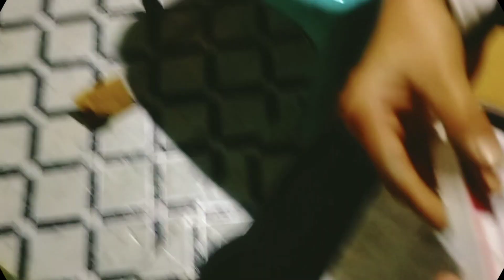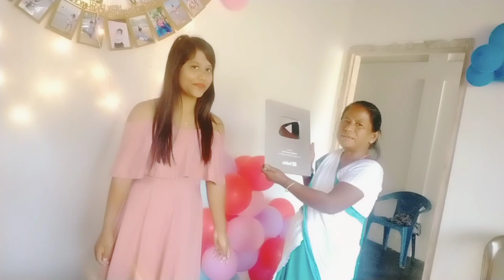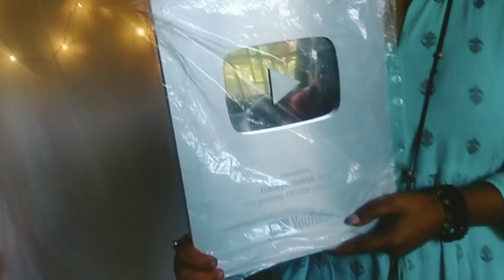মায়ে কিয় কান্দিব লগা হ'ল ভিদিঅৰ মাজতে/ভাগিনৰ Birthdayত আমি কি কৰিলোঁ চাওঁকAssamese birthday vlog